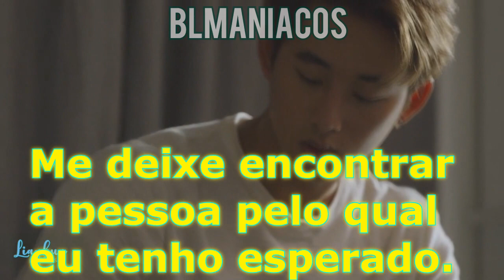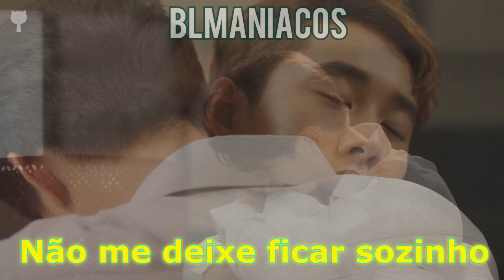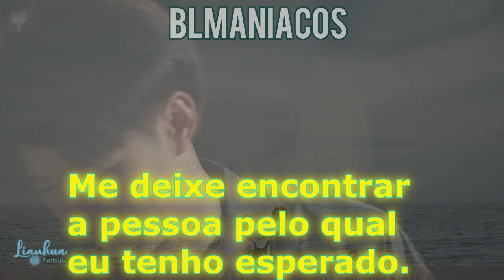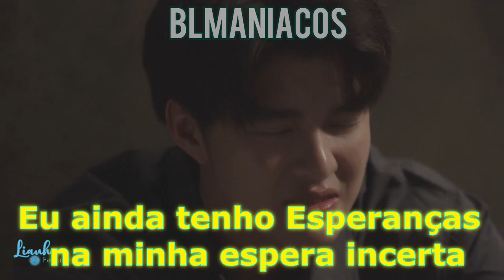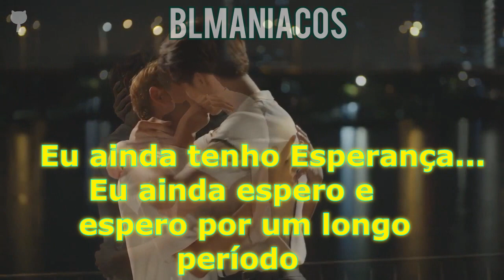[PT-BR] Dew Arrunpong X Boy Sompob - HOPE (OST A Chance To Love) LEGENDADO PT-BR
Vídeo especial de TULHin em breve ^^